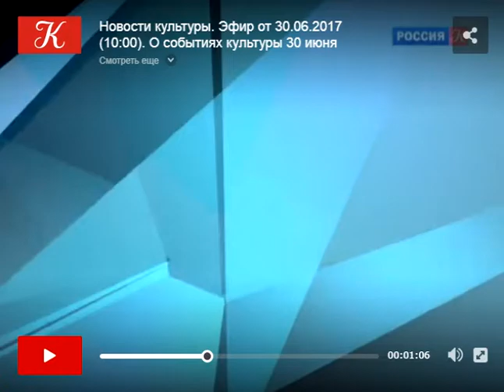'Ivan Vasiliev and Friends' - pre-publicity Russian Culture Channel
Tonight at the Tchaikovsky Concert Hall in Moscow, to celebrate the 10th Anniversary of the career of Ivan Vasiliev.   Performers to include Ivan Vasiliev, Maria Vinogradova, Angelina Karpov, Diana Kosyreva, Christina Kretova, Anastasia Stashkevich, Mikhail  Lobukhin, Denis Rodkin, Denis Savin, Aleksandr Smolianinov, Igor Tsvirko, Ivan Zaitsev, Vladimir Shklyarov.

Ballet dancers theaters Moscow and St. Petersburg